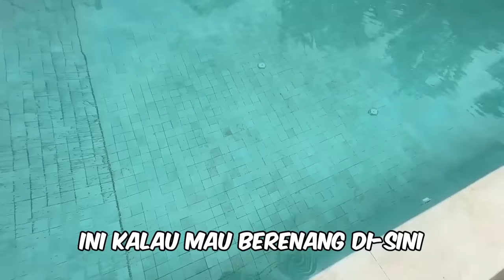KAMI BERDUA PERGI KE "UJUNG BALI" (PULAU DEWATA)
SAOHAGOLO, YAAHOWU.
SALAM 1 JANGKAR !!